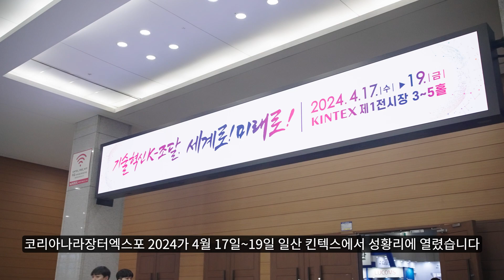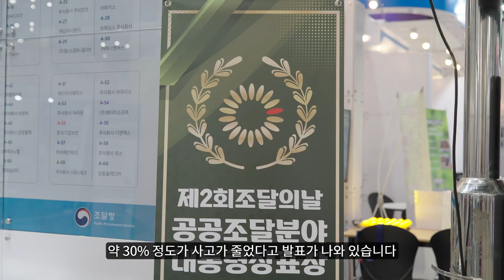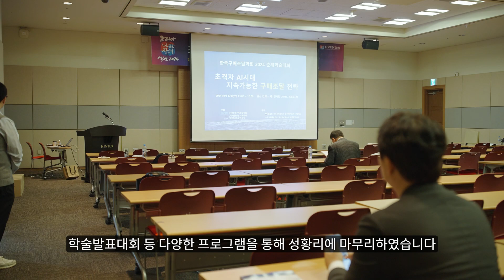코리아 나라장터 엑스포 2024, 신기술 신제품 소개의 장!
‘코리아 나라장터 엑스포’가 올해는 ‘기술혁신 K-조달, 세계로! 미래로!’라는 주제로
역대 최대 규모인 650여 개 우수조달기업이 참가해 1,100여 개의 부스에 혁신제품과 신기술, 신제품을 선보였습니다. 🙌

이번 행사는 대한민국 우수기업의 공공조달을 통한 경제 활성화와 우수조달기업 제품의 해외수출을 지원하고
혁신. 벤처기업 제품의 소개를 통해 판로 연계함을 목적으로 개최되었습니다 .

성황리에 개최되고 있는 ‘코리아 나라장터 엑스포 2024’의 뜨거운 현장을 소개해 드리겠습니다.